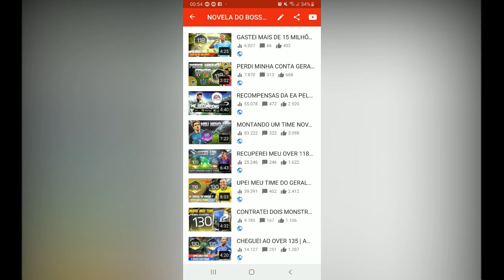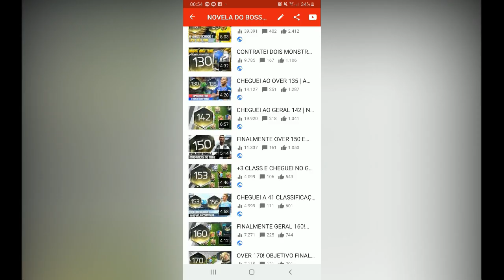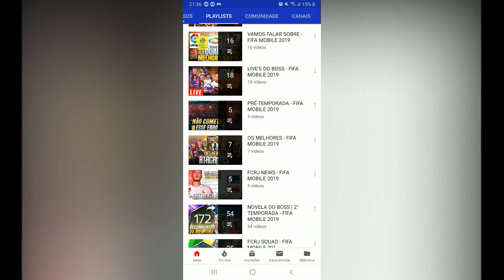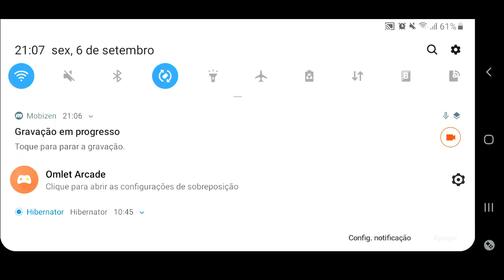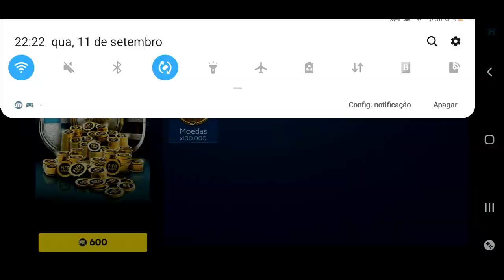O UP FINAL! GASTEI 150 MILHÕES PRA CHEGAR NO GERAL 137 😁 | NOVELA DO BOSS EP FINAL - FIFA MOBILE 19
Saalve galera! Vídeo novo no FCRJ! FIM DA SEGUNDA TEMPORADA DA NOVELA DO BOSS, e um ultimo episódio ÉPICO, bem editado, com o maior over, e gastando 150 milhões de coins, além disso, falei sobre NOVAS SÉRIES, e outras coisas bem legais! ESPERO QUE CURTAM! Deu muuuito trabalho editar, mas estou feliz, que venha o FIFA Mobile 2020.